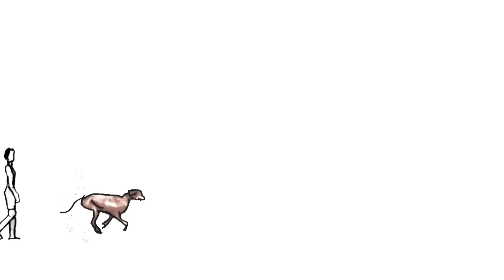Emmanuel Tugny & the Lady Guaiba's Swing Band - La panne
Ronan-Emmanuel Tugny : Chant, piano, basse, guitares, banjo, ukulélé et claivers
Otavio Moura : Batterie
Christophe Boissière : Violoncelle et clavecin
Mickaël Plihon : Trompette
Mathieu Robert : Trombone

Vidéo : Anna Katharina Scheidegger

Extrait du nouvel album d'Emmanuel Tugny & The Lady Guaiba's Swing Band "Voulez-vous" (Juin 2016)

Docteur en littérature, écrivain, multi-instrumentiste, diplomate, on avait laissé Emmanuel Tugny en 2014 avec son dernier album Les Variétés alors qu’il était provisoirement revenu en France, occasion d’ailleurs de quelques concerts. Il vit désormais (provisoirement bien sûr) en Egypte et nous revient pour un opus plus noir et plus électrique que de coutume, mais toujours roboratif comme il n’y a guère que lui et ses complices qui osent l’être aujourd’hui.

Guitares électriques parcourues au couteau, synthétiseurs, basses en équilibre, cuivres funk, cordes malignes : tout concourt à faire de l’énigmatique Voulez-Vous un album aussi soigné que ses prédécesseurs en termes de composition, mais plus volontiers frappé d’ombres nostalgiques (Goutte d’Or, Dans le Temps), utopistes (La Désirade), fatalistes (C’est dans la Terre (qu’on s’en va), La Voix) : en un mot moins solaire et plus rock que les très pop trois derniers albums du collectif.

A celui-ci se joignent comme à l’accoutumée quelques invités dont les voix font merveille telle Morgane Coals des Concrete Knives sur A l’Ombre de Nous du duo Pierre Barouh/Francis Lai (une des deux
audacieuses reprises de l’album avec Les Marquises de Brel) : Kika, Andrea Ferréol, Elise Caron, Michal revenu depuis longtemps de la « StarAc », et même pour sa première apparition sur disque l’égérie de Leos Carax, Mireille Perrier.

■ CHANSON FRANCAISE : Retrouvez le meilleur de la Chanson française et ses plus belles voix : Edith Piaf, Georges Brassens, Jacques Brel, Juliette Gréco, Charles Trenet, Boris Vian, Yves Montand, Tino Rossi, Charles Aznavour et bien d'autres !